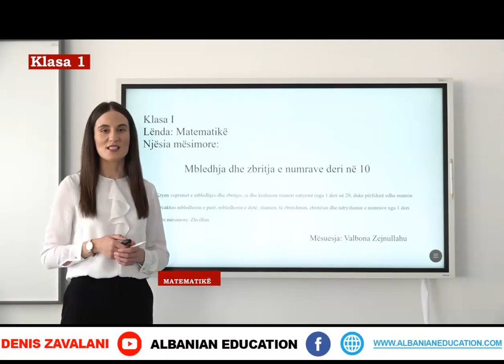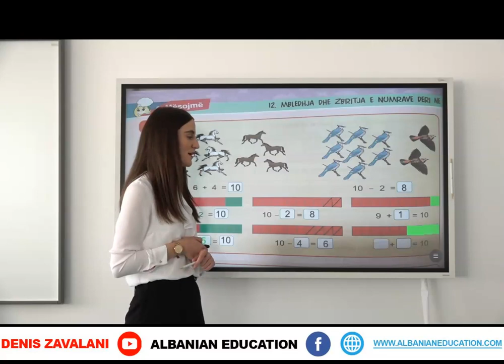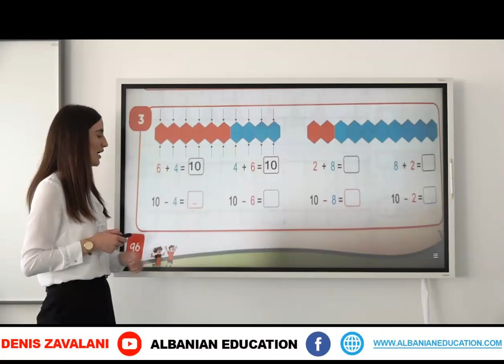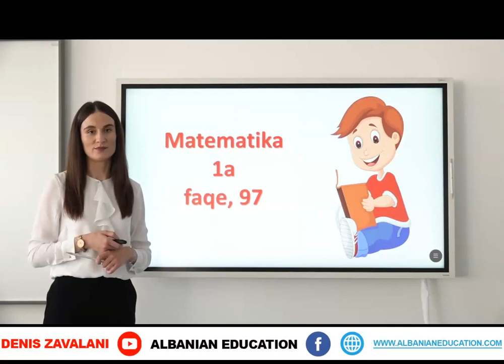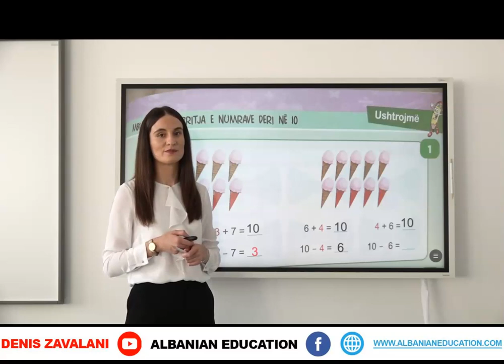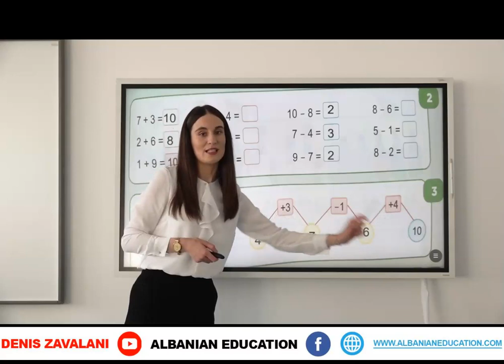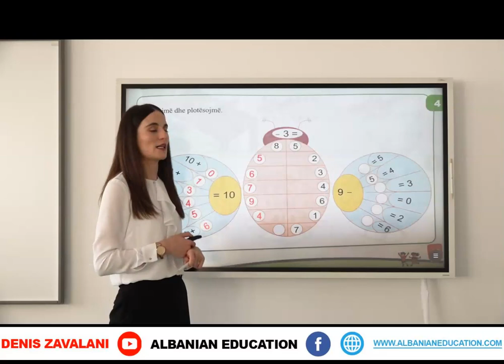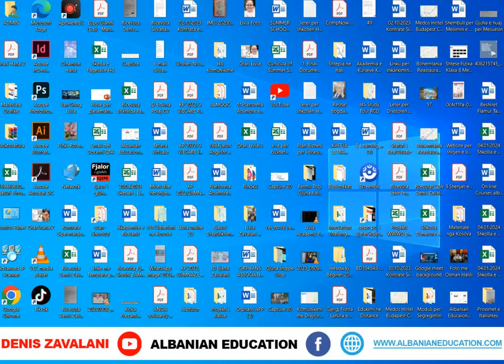1 02 075 Java 15 Matematikë mbledhja dhe zbritja e numrave deri në 10